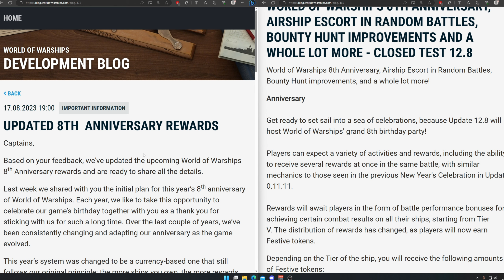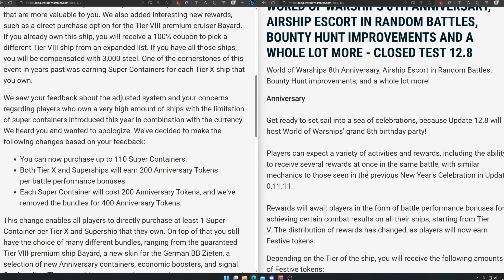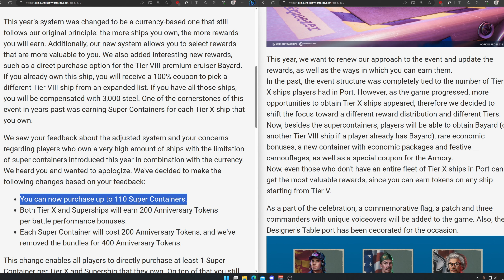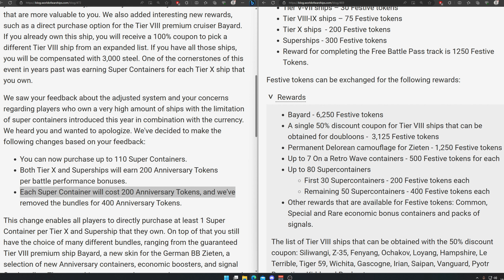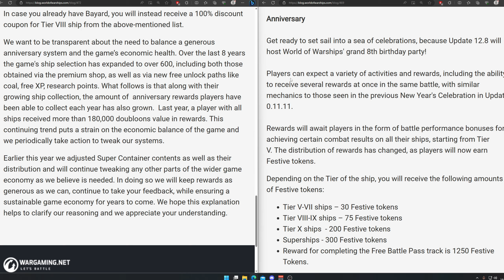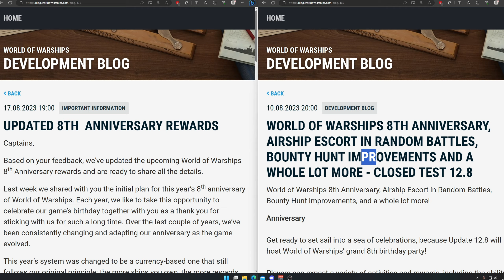Die COM mokiert, WG reagiert! - World of Warships | [Info] [Deutsch] [60fps]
Wargaming ändert manches an der 8 Jahresfeier um auf die Wünsche der Community einzugegehen.
LG Andre
Livestreams jetzt auch auf Twitch:
» Amazon «
Amazon Prime Test Mitgliedschaft:
euer Andre.